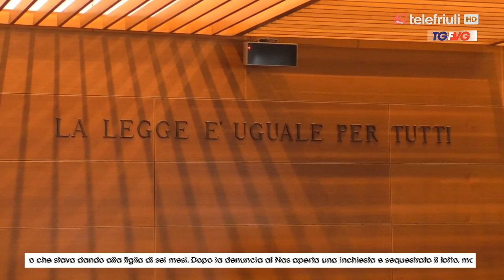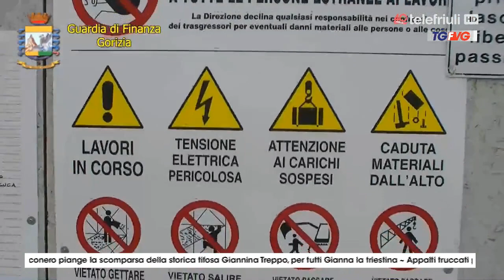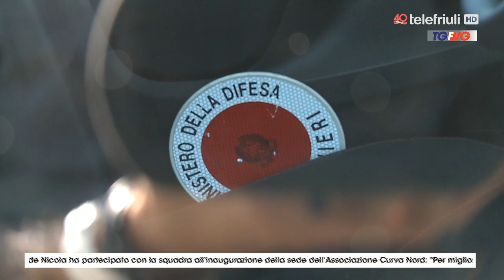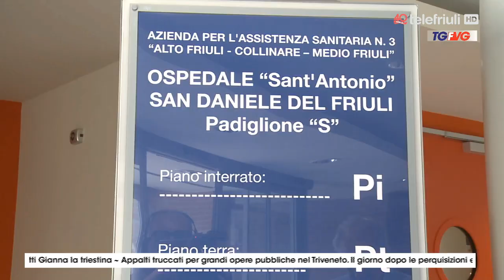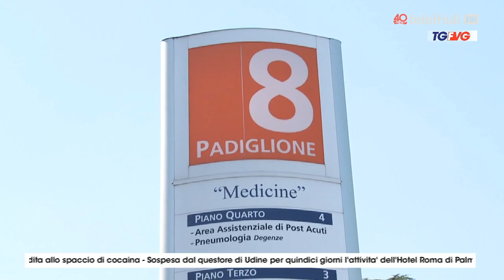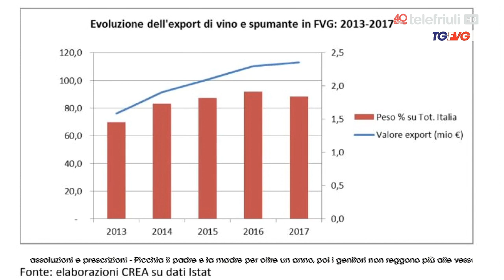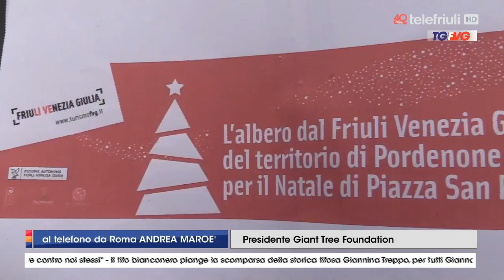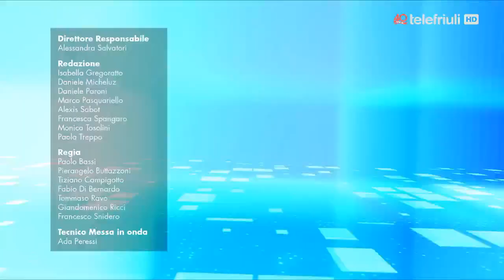Telegiornale ore 19 del 22 Novembre 2018